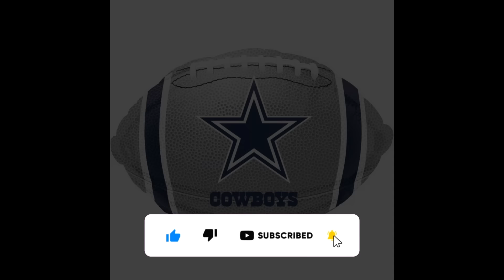MY GOODNESS! SEE WHAT DEION SANDERS SAID ABOUT DALLAS! SHAKE THE NFL! DALLAS COWBOYS NEWS!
DALLAS COWBOYS
DALLAS COWBOYS NEWS